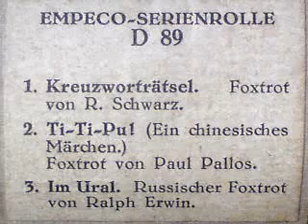TI-TI-PU (Ein chinesisches Märchen, Foxtrot)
TI-TI-PU
(Ein chinesisches Märchen)
Foxtrot
Text: Fritz Grünbaum

Notenrolle EMPECO
der Firma "Michael, Preuß & Co."
(Serienrolle D 89)
(1926)